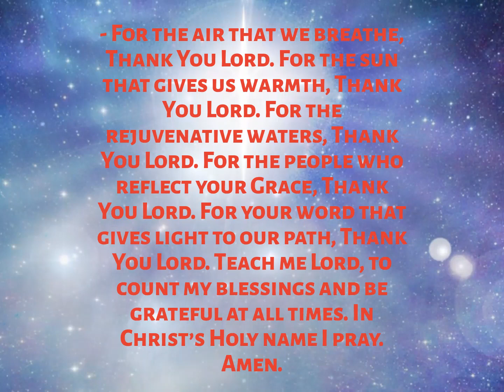Gratitude Prayer | THANK YOU LORD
Gratitude Prayer

Healing Scriptures for anyone that needs spiritual prayer to help you relax and rejuvenate through the grace of God.

PLEASE HELP OUR CHANNEL:
(1) Hit the THUMBS UP icon. This helps our channel reach more people.

Be Blessed